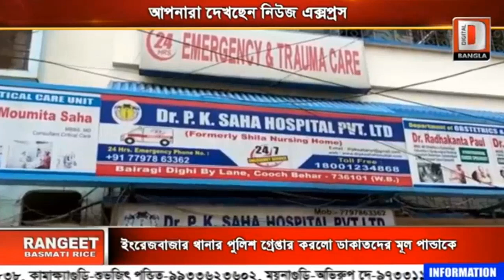News update on Dr. Sankalan Saha's successful completion of pacemaker implantation in covid 19 +ve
On 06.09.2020, Dr. Sankalan Saha, MD (Med), DM (Cardiology) had successfully implanted a Dual Chamber Pacemaker on Covid 19 Positive patient at Dr. P K Saha hospital and Research Centre, Coochbehar, West Bengal